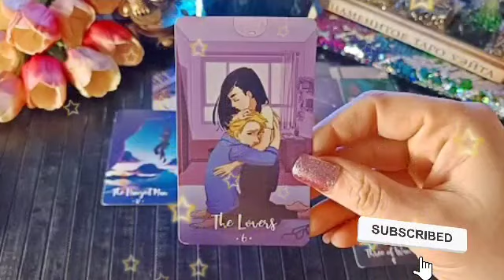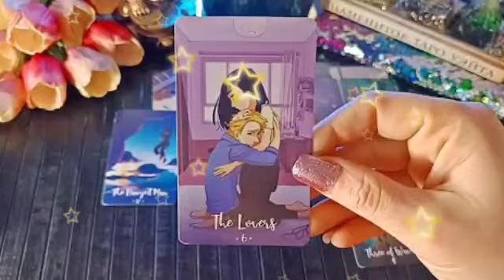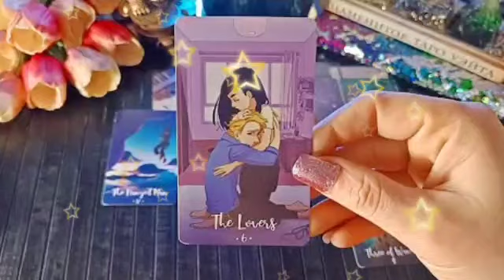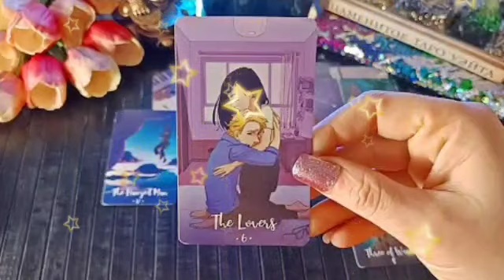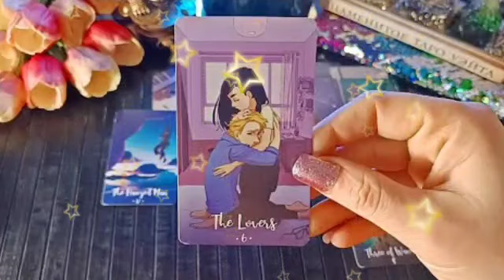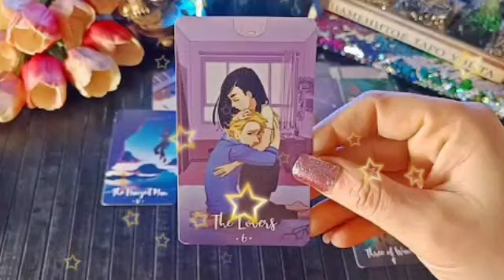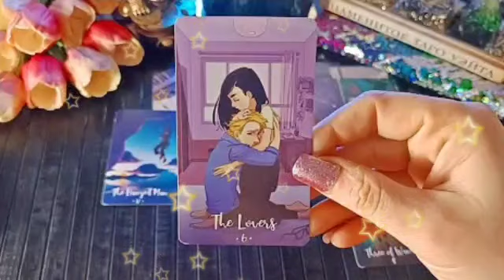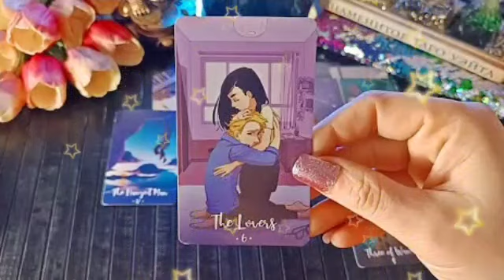برج الثور من 12 إلى 22 أغسطس 2023 // أخيرا بعد صبر و تعب🤕أمنيت تصبح حقيقة👰القدر يجازبك على صبرك🙏